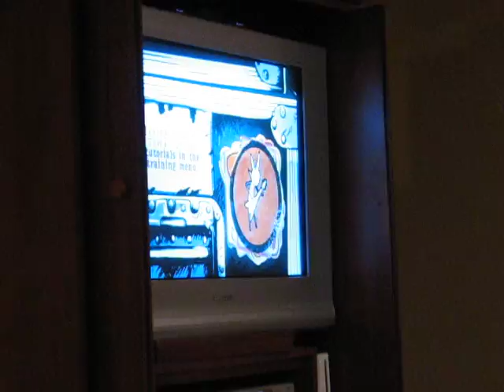rooftop GH World Tour, 5 year olds, 1 expert, 1 easy